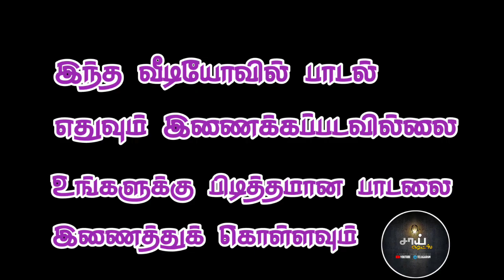vijay THALAPATHI birthday banner background video in tamil💥 vijaythalapathy hbdthalapathyvijay📸